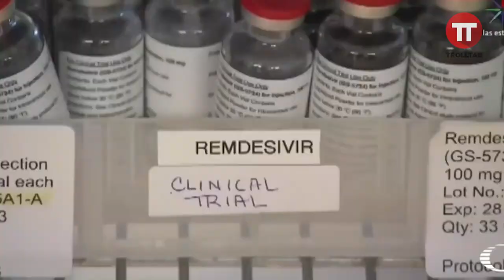El Resumen de la semana (04-10 Mayo 2020)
Patrocinado por Consur consultoría en Seguridad industrial y protección ambiental del sureste, te invita a que tomes tus cursos básicos de seguridad y desarrollo humano en línea
para que sigas siendo la mera ñonga en cursos y certificaciones